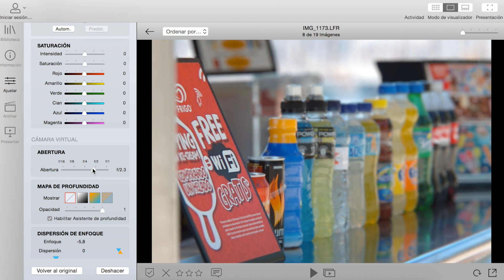Toma de contacto con la Lytro illum